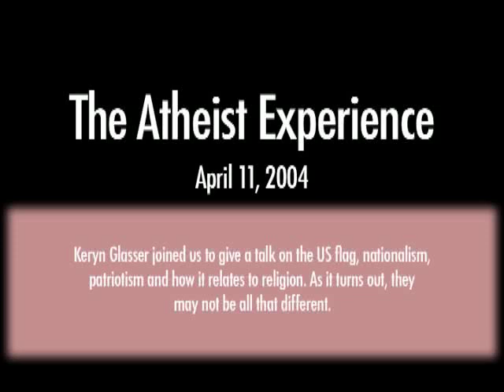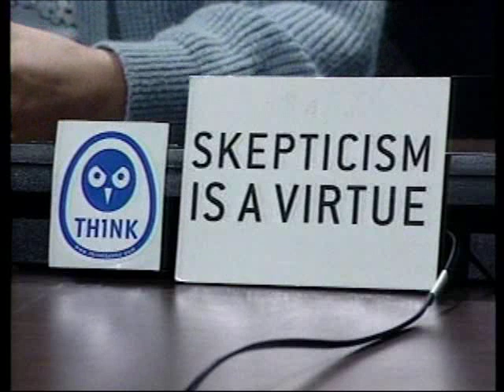Patriotism & Religion | Atheist Experience 339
The Atheist Experience 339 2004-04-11 with Ashley Perrien and Keryn Glasser.

Keryn joined us to give a talk on the U.S. flag, nationalism, patriotism, and how it relates to religion. As it turns out, they many not be all that different.

NOTES